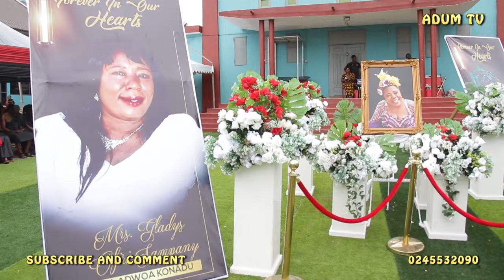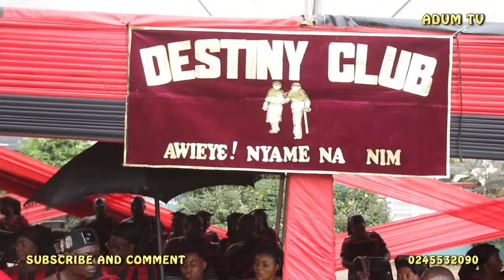Mrs Gladis Ofori Sampany F!nal Funeral R!tes